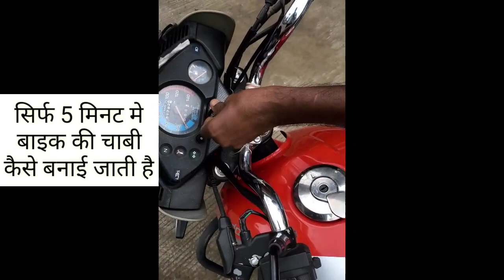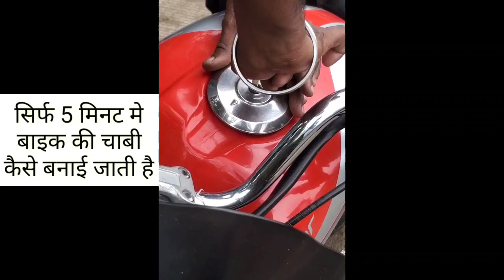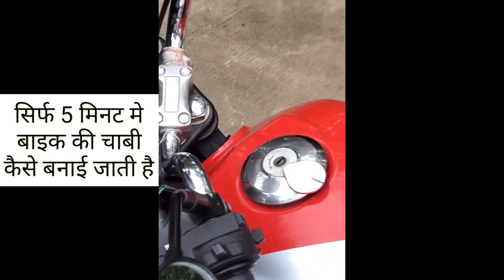सिर्फ 5 मिनिट मे बाइक बनाई जाती है। Deshi jugad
5 मिनट मे बाइक की चाभी बनाई
ताले की चाभी कैसे बनाई जाती है
चाभी बनाने का देशी जिगाड़
Chabhi bnane ka deshi jugad
deshi jugad se key banaye
how to make bike key
bike key make on road
road par chabhi kaise bnaye hai